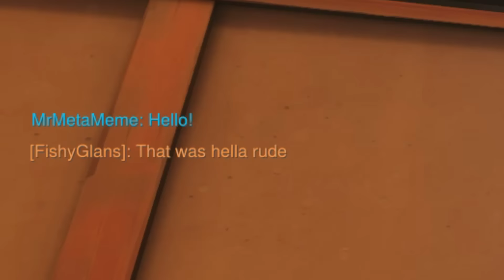Overwatch: My toxic team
Twitter and Instagram - @blaruethezebra
If you would like to donate (which is entirely up to you)